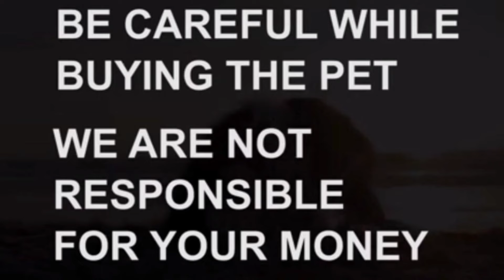Top quality Labrador puppies for sale|7093471778|kadapa|dog market in kadapa